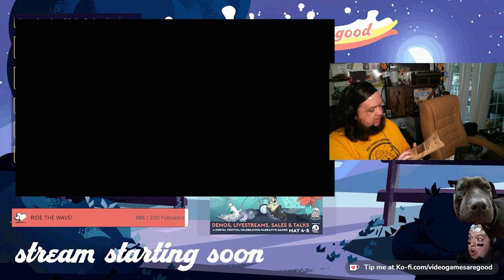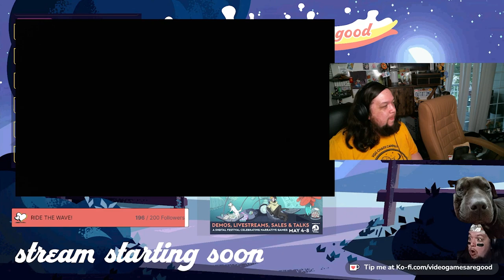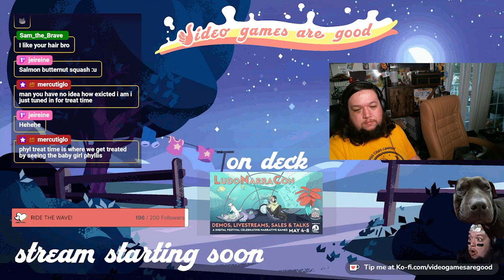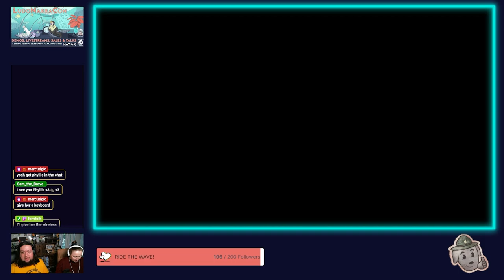LudaNarraCon Showcase Intro - w/Fern and Nate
Captured from a VGG LudoNarraCon Showcase stream

We intro what turns out to be a 8 hour stream the only way we know how, chaotically.